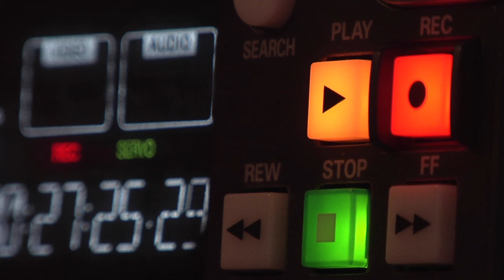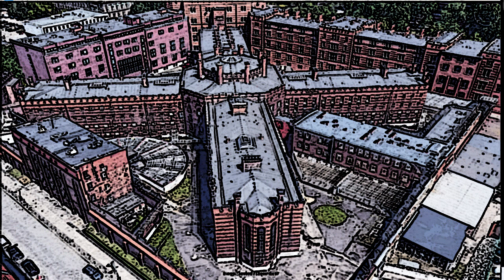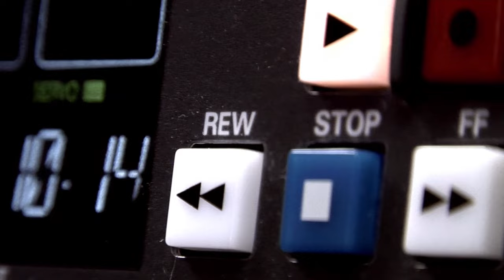Pomoc więźniów przy likwidowaniu skutków kataklizmów na przestrzeni lat.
Witajcie. Wiele było w naszym kraju kataklizmów podobnych do tego, który nawiedził Polskę w ostatnich dniach. Bardzo często w likwidacji szkód uczestniczyli więźniowie. Posłuchajcie.

Możesz również być sponsorem kawy: BUYCOFFEE - w prezencie otrzymasz dostęp do aplikacji BOOKBEAT - zawierającej tysiące doskonałych audiobooków.

Zapraszam na grupę na FB gdzie mam nadzieję na dyskusję, wymianę doświadczeń i ciekawą rozmowę - o tematach na kolejne odcinki